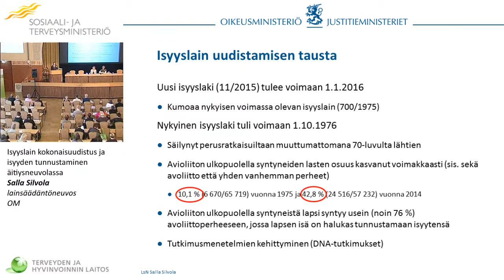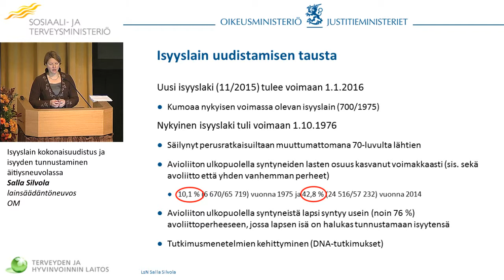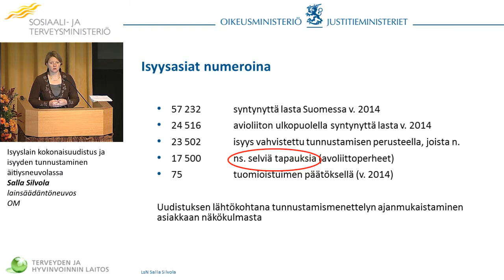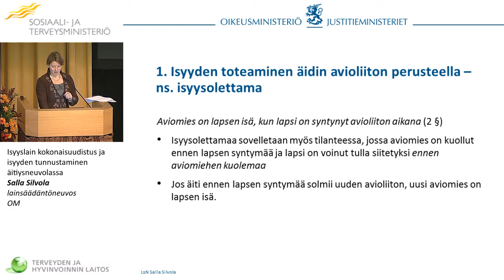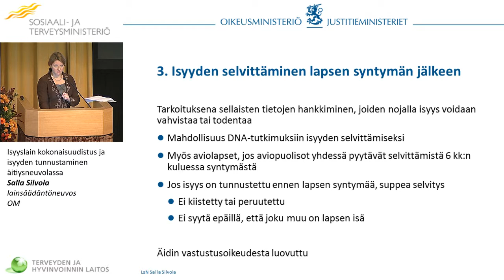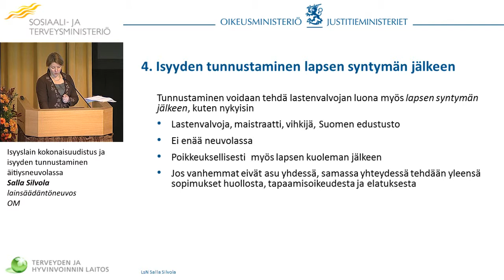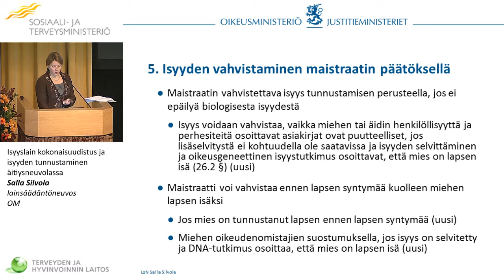Isyyslain kokonaisuudistus ja isyyden tunnustaminen äitiysneuvolassa, Salla Silvola, OM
Neuvolapalvelut lähemmäksi perhettä

Lainsäädännöstä ja ohjeistuksista tukea ehkäisevälle työlle ja yhteistyölle
Isyyslain kokonaisuudistus ja isyyden tunnustaminen äitiysneuvolassa
Salla Silvola, lainsäädäntöneuvos, OM